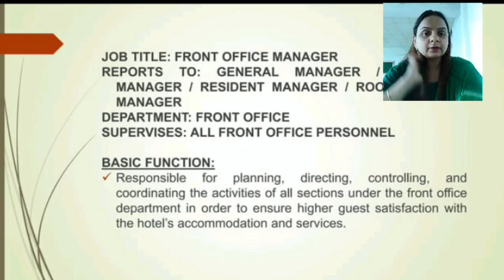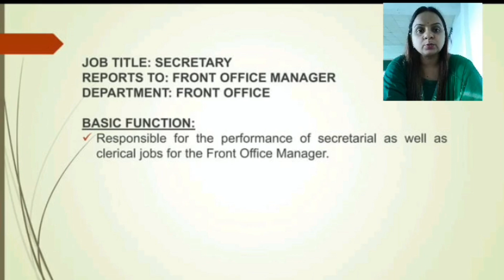Front Office manager By Ms.Rupinder Kaur Sharma Hotel management